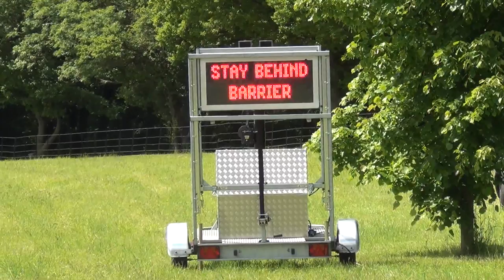8/6/2013 Sibilia e Bernini alla "3 giorni del club Bilderberg" di Londra